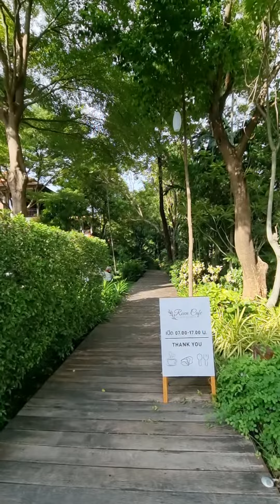ร้านกาแฟและที่พัก​ นนทบุรี​ เรือนพฤกษาบูติกรีสอร์ท(1)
ร้านกาแฟและที่พัก​ นนทบุรี​ เรือนพฤกษาบูติกรีสอร์ท